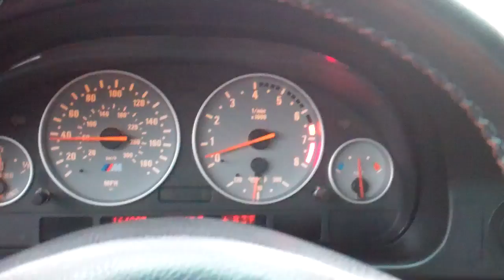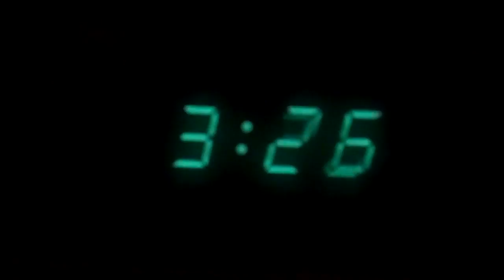It's Quiet. Too Quiet. 8/13/12 - Day 610